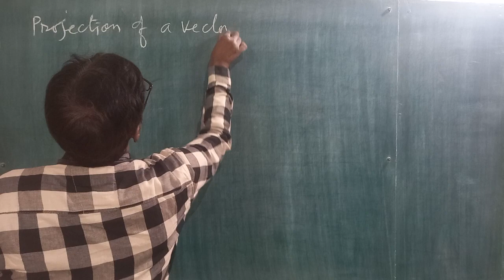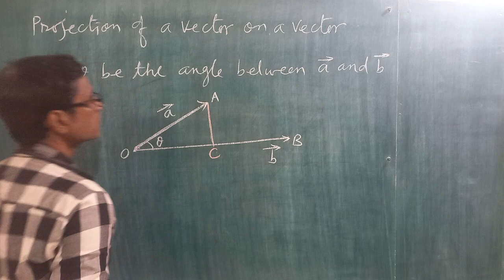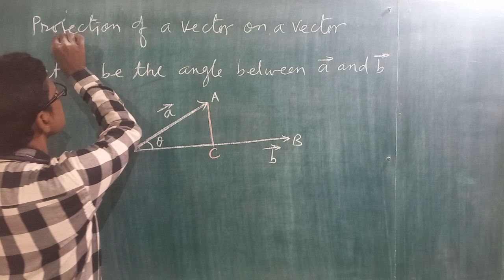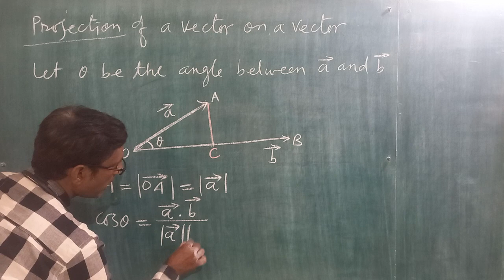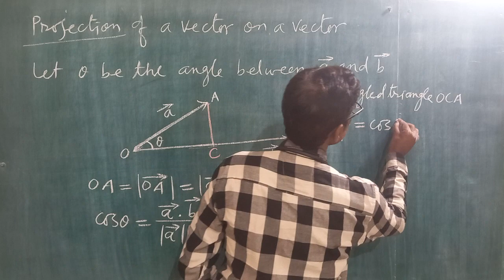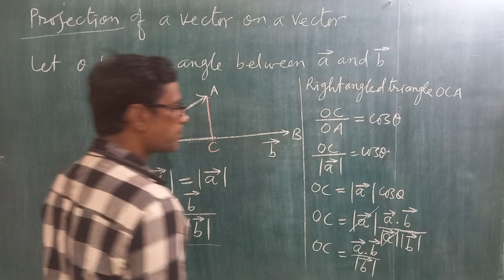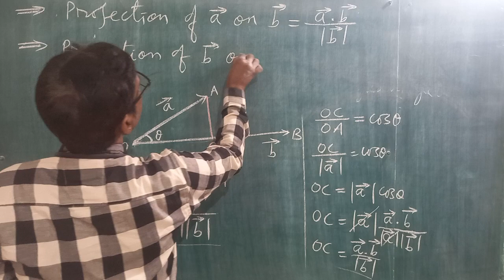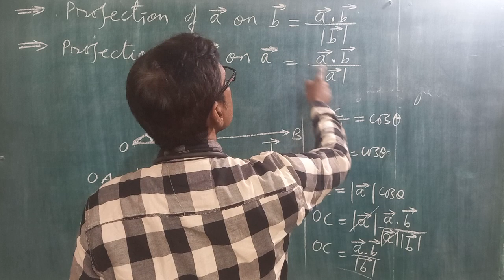12th Maths Il Projection of a vector on a vector ll Chapter 10 ll Vector Algebra NCERT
Projection of a vector on a  vector
Chapter 10 NCERT 12th Maths